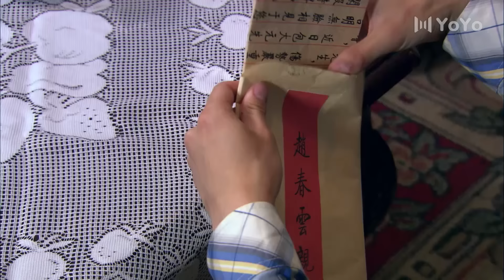家有娘亲 30（李彩桦/贺刚/黑子）